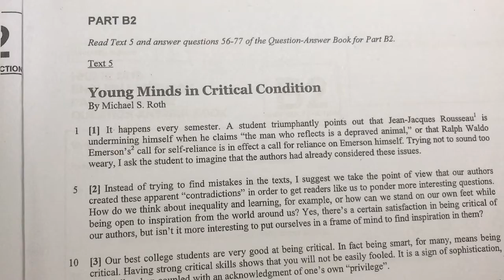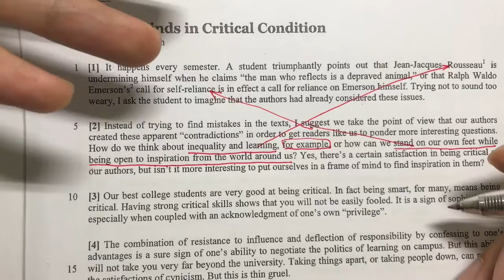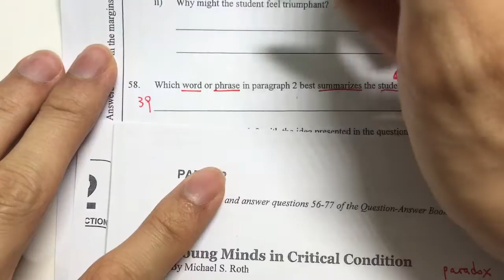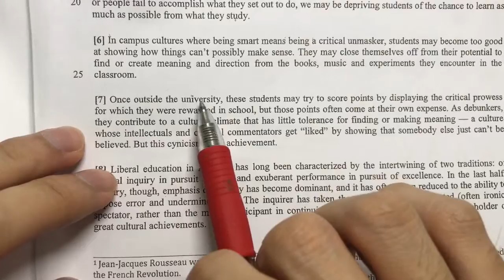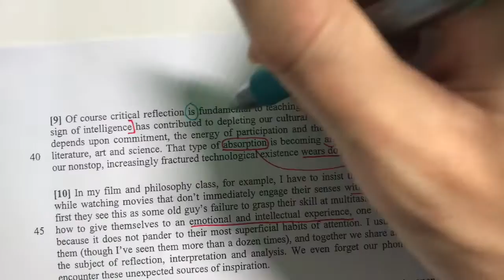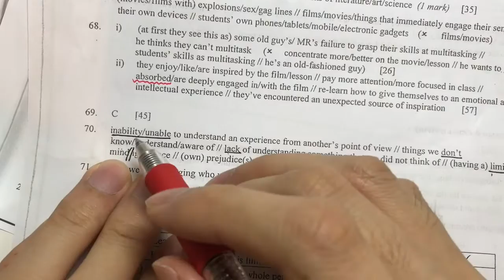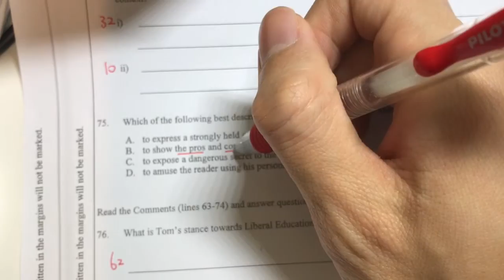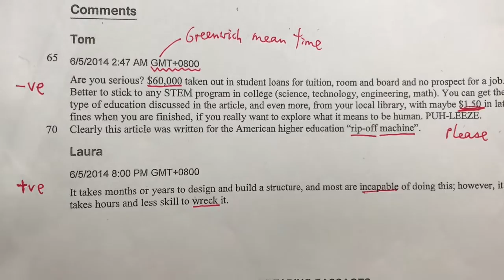DSE English Paper 1 Reading 2015 B2 足本題解